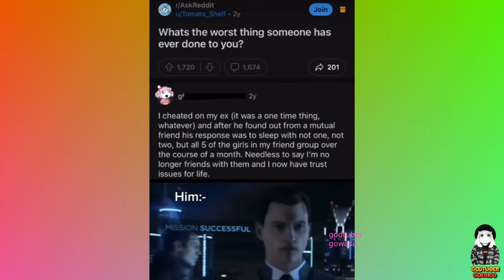DAILY OVERDOSE INTERNET